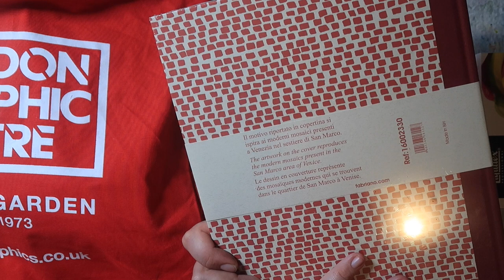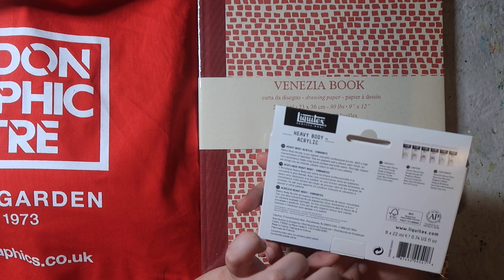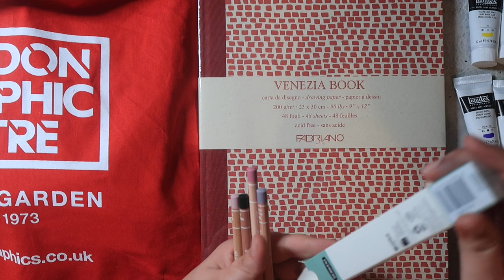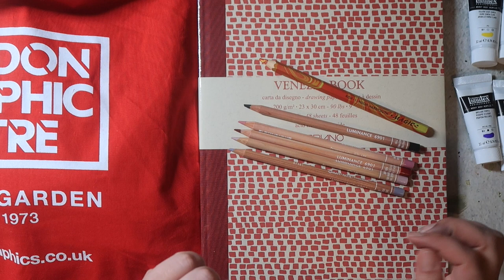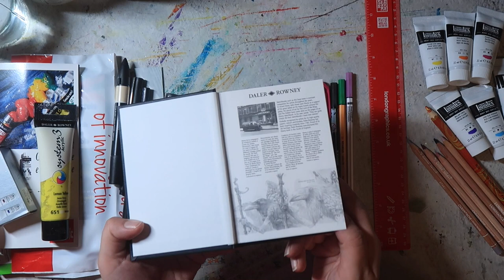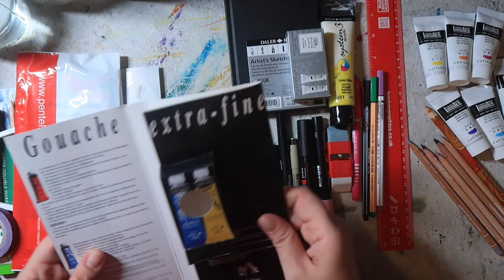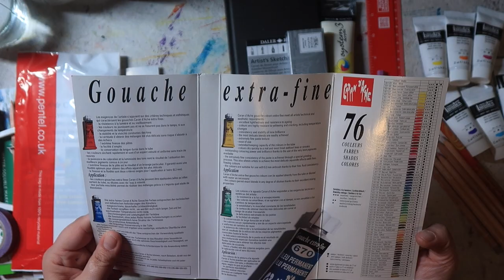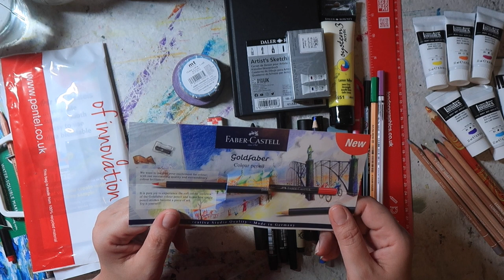London Graphic Centre Haul & Swatching - Mina Does Art Stuff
Welcome to another Mina Does Art Stuff video! Today we are taking a look at some of the items I got from the London Graphic Centre before Christmas.

*Affiliate links - mean I get a small percentage of the sale price but this does not affect how much you pay for the item and it helps to support this channel!

Do let me know what you think of this video in the comments, I look forward to chatting with you there soon!